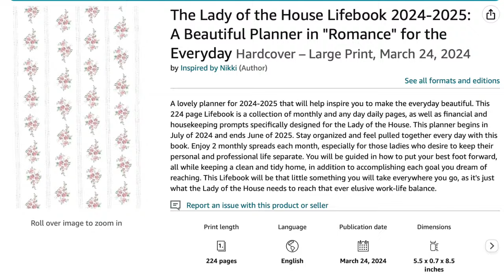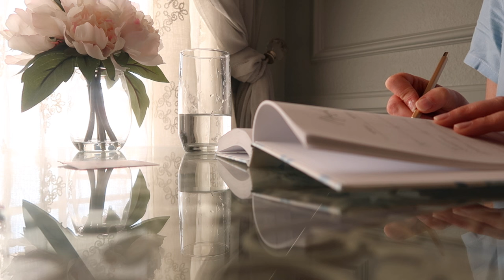Preparing for the Day ⟡ little joys, planning and bad hair days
SHOP MY BOOKS BELOW:

THE LADY OF THE HOUSE INSPIRATIONS VOL. I

LIFEBOOK:
⟡ SOMETHING BLUE
⟡ PINK ROSEBUDS
⟡ YELLOW ROSE

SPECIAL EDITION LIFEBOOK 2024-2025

DIARY:
⟡ SOMETHING BLUE
⟡ PINK ROSEBUDS
⟡ YELLOW ROSE

ROSE GOLD BIBLE:

VINTAGE PINK GLASS DESK LAMP:

PINK SLIPPERS:

HOT ROLLERS:

TODAY'S DRESS:

* Hibernation
* Introspective